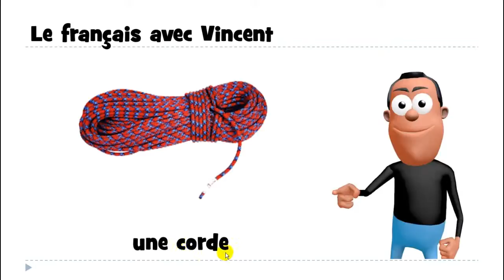Nauka francuskiego # une corde